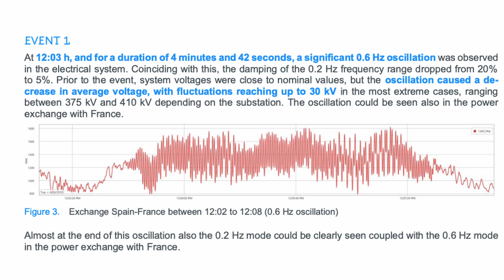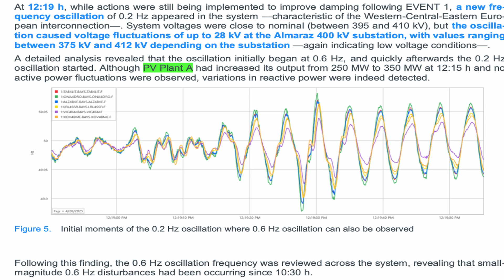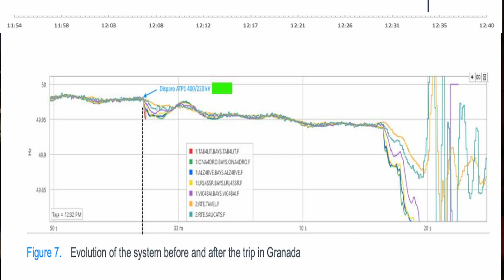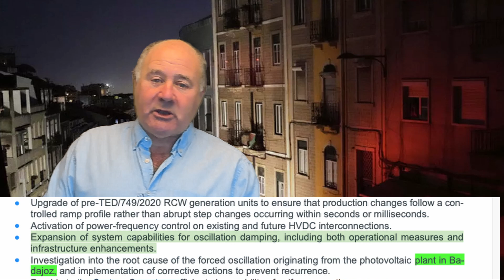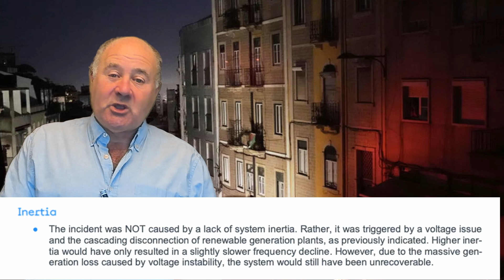What I got wrong about the Spanish Power Outage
On the 28th of April 2025 Spain and Portugal were hit with a massive power outage that darkened the Iberian peninsula for up to a day. Many people blamed Spain’s aggressive move towards solar and wind as the cause of the blackout, with no evidence. I released this video [point], where I shared my theory on the outage  and how grid-forming inverters were a fairly straightforward solution to the problem. If the phrase “grid forming inverters has you scratching your head, you might want to start with my previous video on the the Spanish Power outage and return here after watching it.

In brief, grid-forming inverters allow renewable resources like wind and solar, which dominate the Spanish grid, to mimic large thermal power plants with massive rotating turbines and generators. The electronics in the inverters mimic this rotational inertia and help the grid operators maintain the proper frequency.

On June 18th, 2025 the Spanish Grid Operator released their analysis of the power outage “Blackout in the Spanish Peninsular Electrical System the 28th of April 2025”, so I figured the honest thing to do is look at my analysis in the context of theirs.

Blackout in Spanish Peninsular Electrical System the 28th of April 2025

Grid-Forming Technology: The Lesson from Spain’s Blackout - Sunny. SMA Corporate Blog

Iberian Peninsula blackout proves the need for grid resilience | WindEurope

What the blackout in Spain, Portugal says about renewables – DW – 05/20/2025

Spain’s 2025 Blackout and the Real Lessons for Renewable Grids - Energy News Beat

Conclusions after the big blackout: we need grid-forming batteries - WeMake Consultores